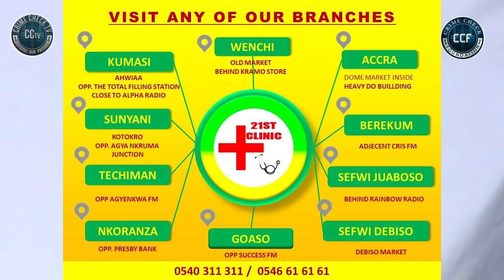I DON'T KNOW WHO BURNT MY SHOP - CCF DONOR WEEPS